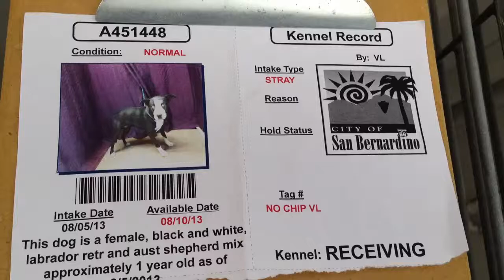A451448 AT SAN BERNARDINO CITY SHELTER 8/7